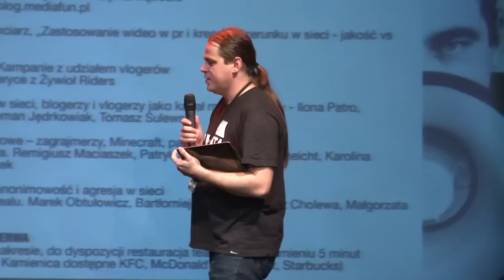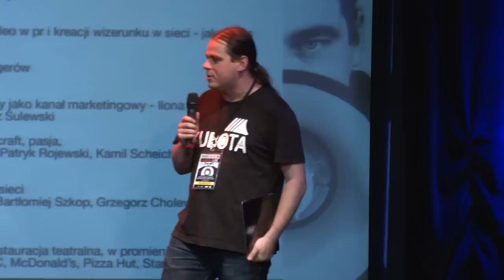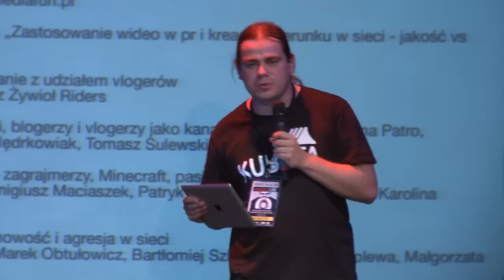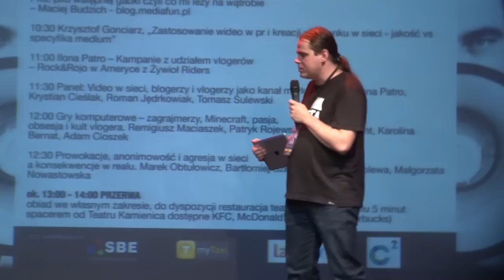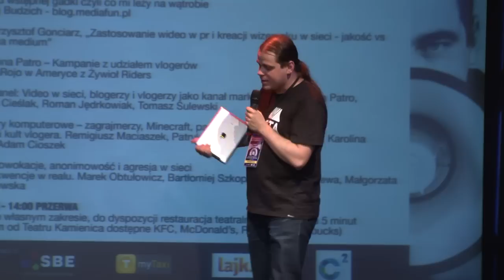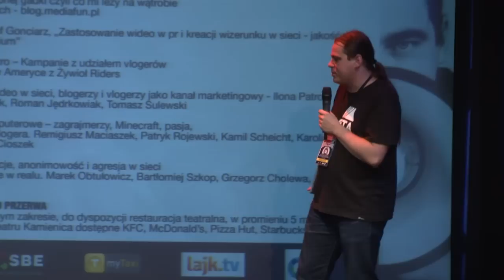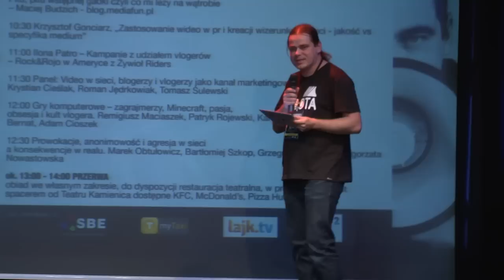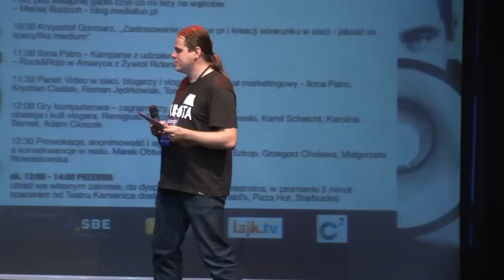mediafunLAB: jak zarabiać na YouTube i jak reklamodawcy patrzą na vlogerów i blogerów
Panel dyskusyjny podczas mediafunLAB (17 września 2012 - Teatr Kamienica)

Temat: Video w sieci, blogerzy i vlogerzy jako kanał marketingowy czyli o tym jak  reklamodawcy patrzą na twórców video w sieci

Na początku nagrania pojawił się drobny problem z dźwiękiem i obrazem, stąd Ilona Patro od razu odpowiada na pytanie. Zapytałem się o to, jakie oczekiwania miał reklamowca (Żywiec Zdrój) wobec kampanii i pomysłu zaproszenia do współpracy Rocka i Roja do kampanii Żywioł Riders i czy zostały one spełnione. Wkrótce pojawi się jeszcze osobne nagranie, w którym Ilona w osobnej prezentacji opowiada o tym jak przebiegała kampania i jakie osiągnęła wyniki.

W filmie pojawia się fragment filmu zapowiadającego projekt Pan Kanapka - na prośbę producenta został on celowo "przycięty" - do oficjalnej premiery zostało jeszcze trochę czasu.

17 września zakończyła się pierwsza część konferencji mediafunLAB, to jest właśnie jej druga część, czyli relacje video i dyskusje pod nimi -- będą się tutaj sukcesywnie pojawiać nagrania ze wszystkich prezentacji i paneli dyskusyjnych. Dlatego ważne są Wasze komentarze, relacje, wpisy, vlogi, wnioski, dyskusje o tym czego zabrakło, co trzeba poprawić i „domówić" to co zostało niedomówione. Jeśli chcecie zabrać głos w tematyce powyższego panelu - zapraszam do komentowania i umieszczania odpowiedzi video.

Z szacunku dla widzów i dla siebie nie toleruję w tym miejscu wulgarnych komentarzy, jakiegokolwiek obrażania innych osób i gadania o niczym. Cenię sobie merytoryczną dyskusję i taką chciałbym widzieć pod moimi filmami. Jeśli chcesz skrytykować - serdecznie zapraszam, nie widzę żadnych przeszkód, ale zrób to kulturalnie - miejsce na wylewanie swojej żółci znajduje się gdzie indziej.

MediafunLAB to cykl konferencji podczas których dyskutujemy o mediach społecznościowych, trendach w internecie, nowych technologiach i ich wykorzystaniu w reklamie, marketingu. Nie jest to konferencja stricte branżowa czy typowe szkolenie - to spotkanie pasjonatów mediów społecznościowych, gdzie oprócz wysłuchania prezentacji, paneli dyskusyjnych można się spotkać i porozmawiać w luźnej, przyjaznej atmosferze. Pojawiają się na nich ludzie z agencji reklamowych, interaktywnych, twórcy aktywnie działający w sieci, ludzie, dla których nowe media są chlebem powszednim, blogerzy, vlogerzy, ludzie zajmujący się biznesem w sieci.

Poprzednie edycje konferencji (na początku mediafunLAB był po prostu TUBĄ):
- TUBA w Starym Browarze -- o blogach i relacjach blogerów z firmami;
- mediafunLAB: Taka konferencja rze muwie WOMM -- o marketingu szeptanym a raczej jego niepokojacej odmianie „marketingu szemranym";
- mediafunLAB: Follow Me czyli o wykorzystaniu mikroblogów w marketingu i PR;

Info o mnie:
Jestem pasjonatem, obserwatorem i komentatorem nowych mediów, niestandardowych działań reklamowych i wszystkiego co jest związane z nowymi technologiami i ich zastosowaniem w budowaniu marki, wizerunku, promocją firmy i przedsiębiorczością.  Przyglądam się kampaniom reklamowym, działaniom public relations, mniej lub bardziej udanym akcjom wirusowym, tropię nieetyczny marketing „szemrany", wykorzystuję i testuję większość dostępnych narzędzi społecznościowych. Nadal nie wiem czy reklama kłamie.
Mieszkam na blogu i pojawiam się często w różnych miejscach w sieci
Kontakt ze mną - zamiast prywatnych wiadomości na YT pisz do mnie na maciekMAUPAmediafun.pl.